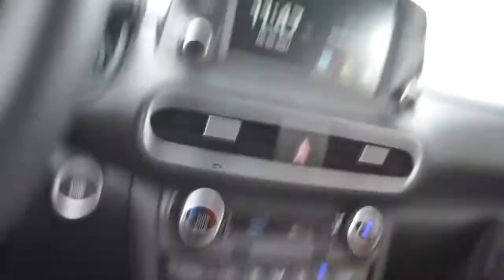vlog 4: END OF TOURNEY // ROAD TRIP WITH MY PARENTS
NCAA tournament didn't go as expected... SO my parents and I road tripped down to Memphis, TN to look for some future housing!